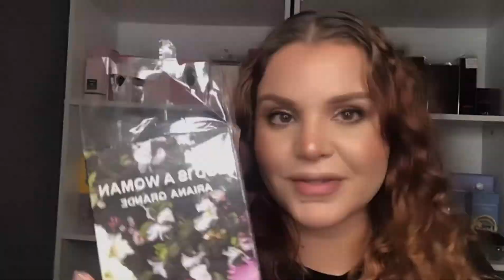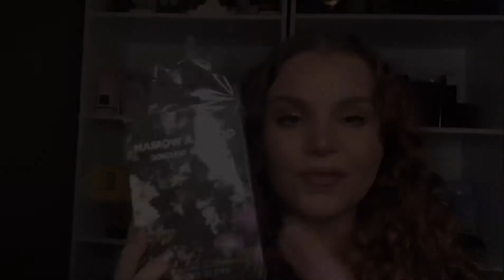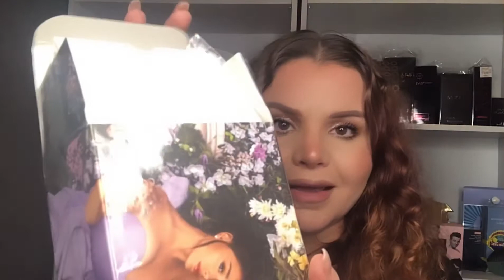🚨PERFUME NUEVO DE ARIANA GRANDE ✨GOD IS A WOMAN 🍐🌹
Nuevo lanzamiento de Ariana Grande de este 2021God is a woman .

VENTA DE DECANT $30.00 x ml